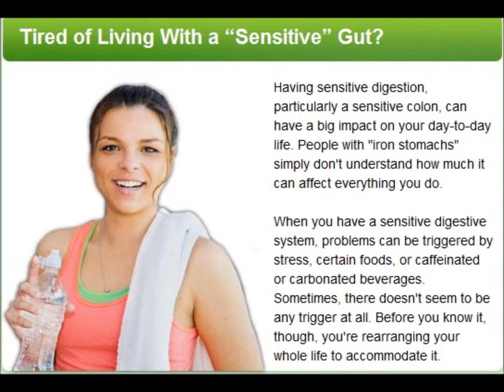Bowtrol Colon Control Colon